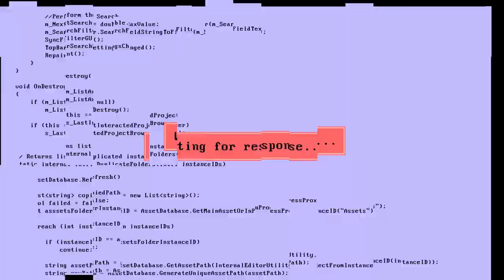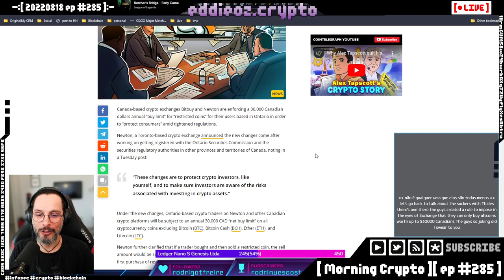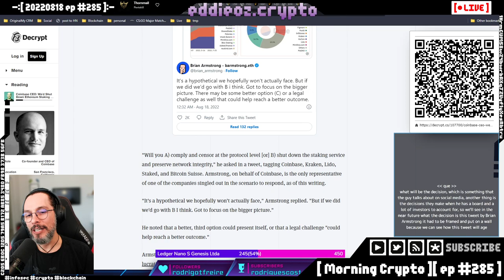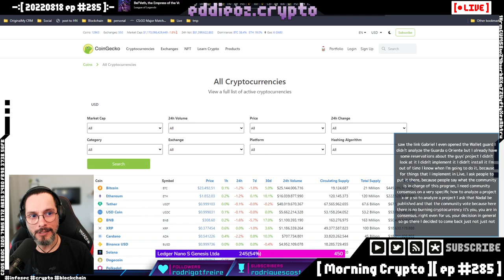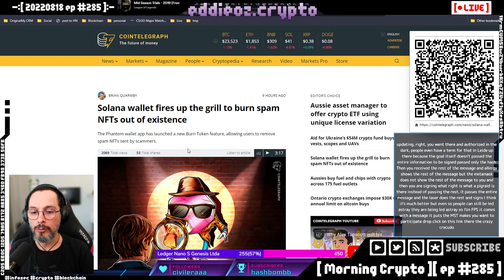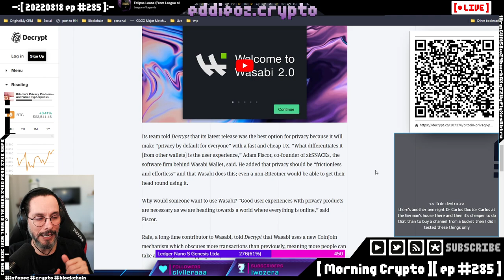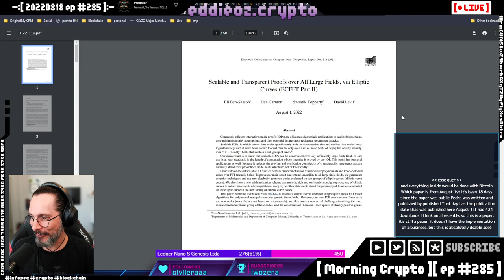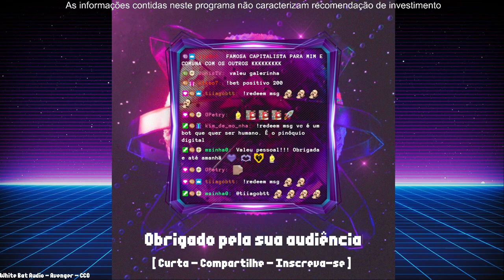[ Morning Crypto ][ ep #285 ]: CBDCs, Coinbase e staking, Solana e Burn, Merge, Tornado Cash, Privac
[ CONTEUDO ]

*   CBDCs

*   Coinbase e staking

*   Solana e Burn

*   Merge

*   Tornado Cash